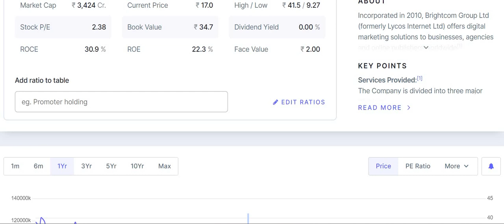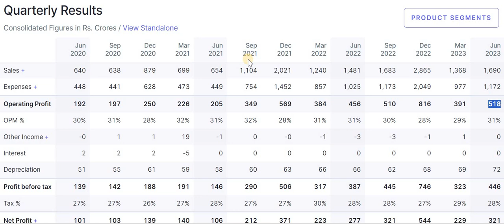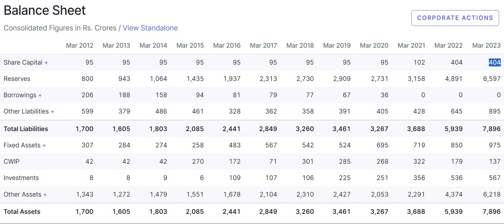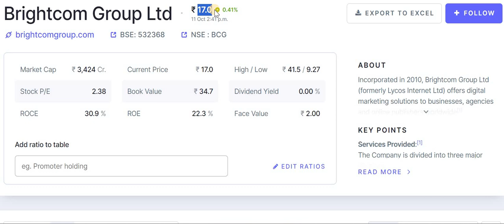Brightcom Group Latest News | Brightcom Group Share News | BCG Share Latest News Today